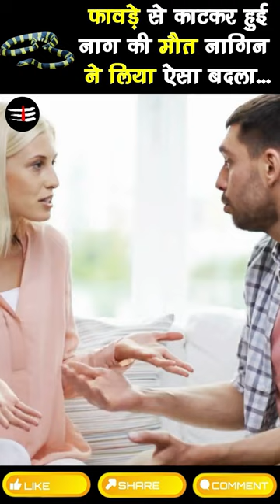फावड़े से काटकर हुई नाग की मोत फिर उसकी नागिन ने लिया ऐसा बदला की पूरा देश हिल गया | ichadhari nagin